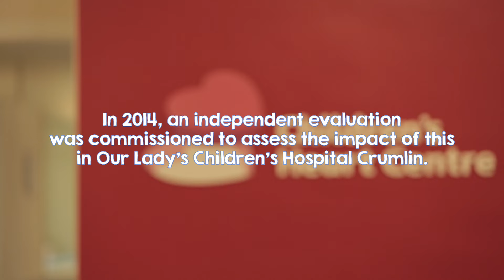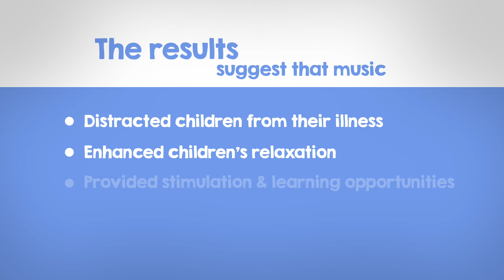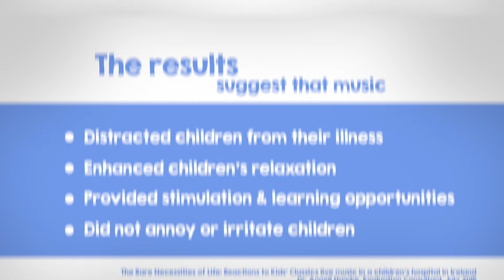Kids' Classics Evaluation Report Launch Video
The findings of an independent report commissioned by the National Concert Hall and The Community Foundation for Ireland are being launched today, Tuesday 20 October at the National Concert Hall. The report evaluates the impact of a programme of live music in Our Lady’s Children’s Hospital Crumlin, delivered by the professional musicians of Kids’ Classics on behalf of the National Concert Hall.

Entitled ‘The Bare Necessities of Life: Reactions to Kids’ Classics Live Music in a Children’s Hospital in Ireland’, the results of the programme show that music:
Distracted children from their illness.
Enhanced children’s relaxation.
Provided stimulation and learning opportunities.
Improved the atmosphere on the ward.
Kids’ Classics comprises a team of musicians who are trained in the delivery of music in healthcare settings. Through them, the National Concert Hall (NCH) has been providing a programme of music in children’s hospitals since 2009